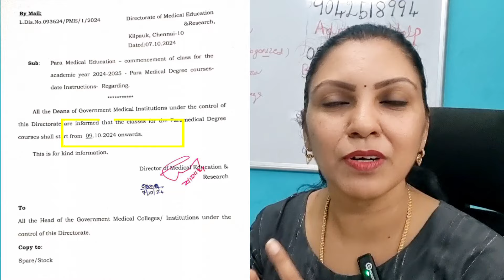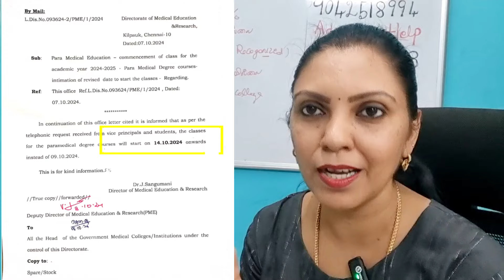📣Date Postponed Round 1 Joing Date / Today GNM Result Timing & Cutoff / Round 2 Counselling Date 📣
BNYS cutoff
 Nursesprofile channel
NEET scam
Reneet
NTAscam
TANUVAS counsellingl